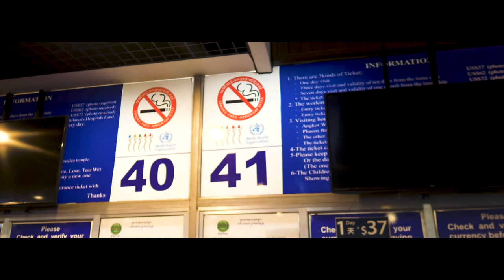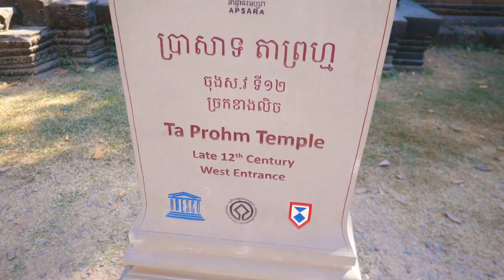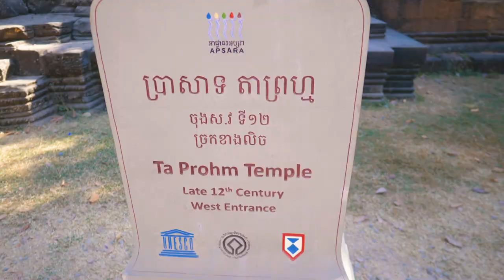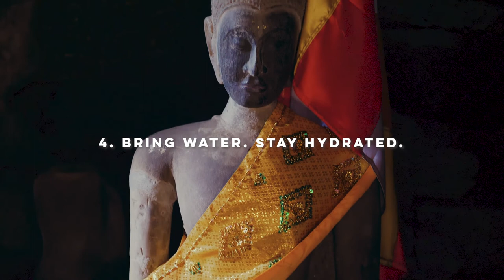THINGS TO KNOW BEFORE YOU VISIT CAMBODIA'S TEMPLES | Siem Reap | Black Travel Vlog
Things to know before you visit Cambodia's Temples. Another Black Travel Vlog and in this video I explore the temples of Siem Reap, Cambodia. Visiting the world famous Angkor Wat temple, as well as Angkor Thom and the "Tomb Raider Temple". This is a must, when visiting Siem Reap, Cambodia and in this video I share what a day trip entails and all you need to you before visiting.